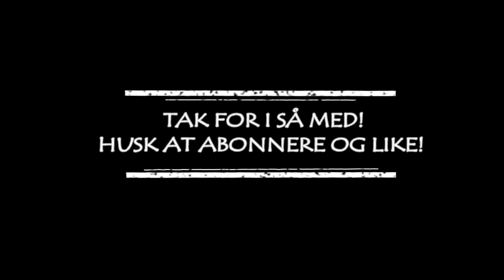Læbepomader Samling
Læbepomader Samling 2016
Hej allesammen! Mit navn er Sophia og jeg er 9 år gammel! Jeg laver youtube videoer som en hobby, og jeg elsker det! Min mor hjælper også rigtig meget med mine videoer! Tusind tak!

Kamera: Nikon D5100 / Canon IXUS 125 & Canon IXUS 160

Musical.ly: @sophiabuyao